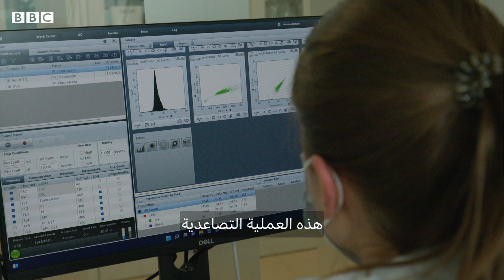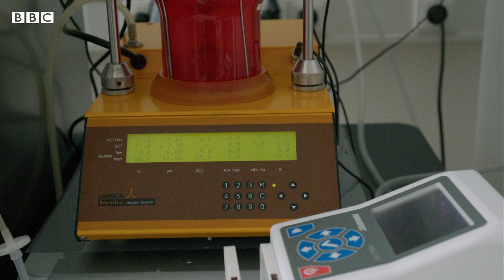كيف يتم تصنيع اللحوم المزروعة داخل المختبرات؟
قد يكون اللحم المزروع مفيداً للناس لأنه قد يوفر لهم تغذية جيدة في المستقبل.

ولكن حجم الإنتاج محدود حالياً مقارنة بحجم إنتاج الحيوانات والمشاكل الأخلاقية المتعلقة بطريقة ذبحها وأيديولوجية استخدامها كطعام.

بالإضافة للمشاكل الصحية قد يكون اللحم المزروع أكثر سلامةً مقارنةً باللحم العادي إذا أخذنا بعين الاعتبار التغيرات البيئية وتأثير انبعاثات ثاني أكسيد الكربون على الحيوانات.